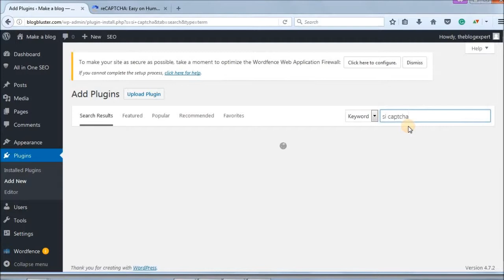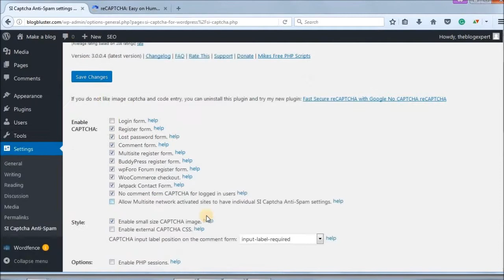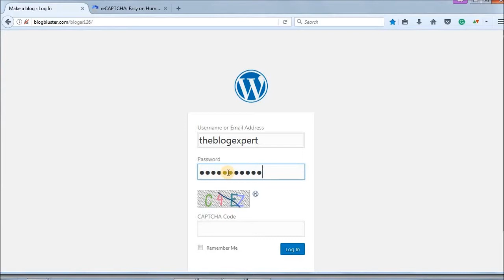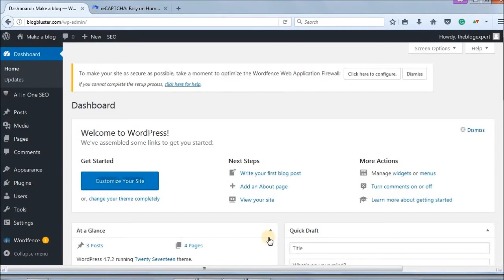Wordpress SI CAPTCHA Anti-Spam plugin setup Hindi/Urdu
How to configure and setup SI Captcha Anti-Spam plugin on wordpress website/blog.